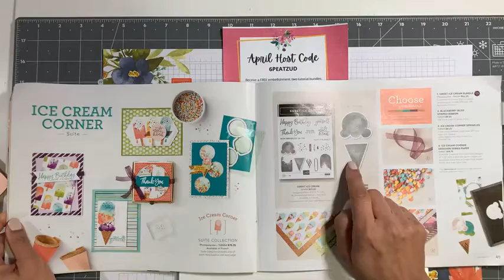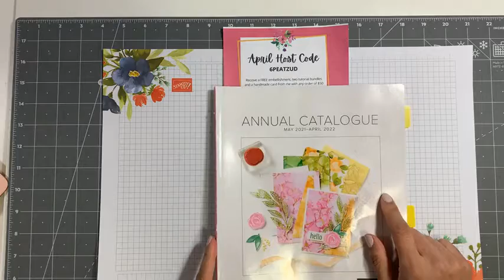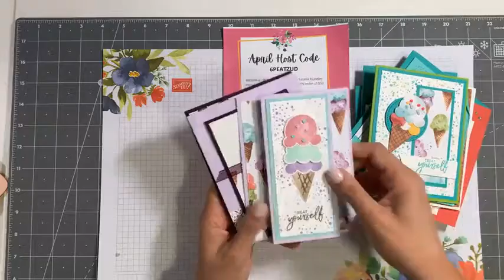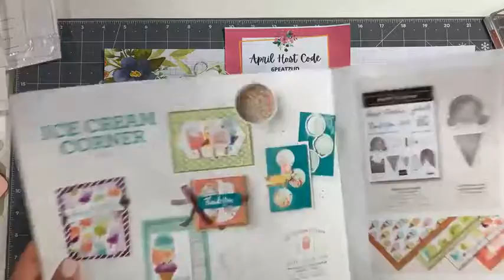Three Cards Using Sweet Ice Cream!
Join me for a FUN cardmaking tutorial where I share some helpful tips and tricks and inspiration for creating quick and easy cards using the Sweet Ice Cream Suite!

Get a FREE embellishment, two tutorial bundles and a handmade card from me when you shop with me (minimum $50)